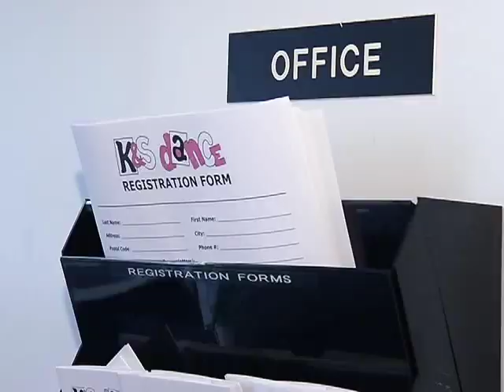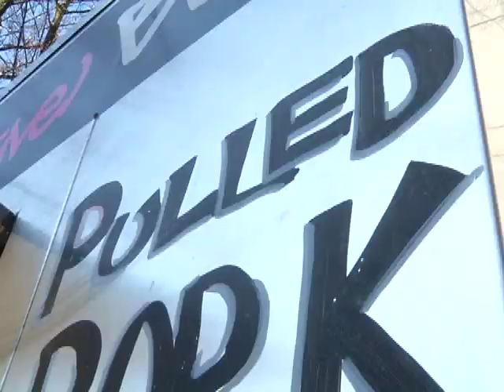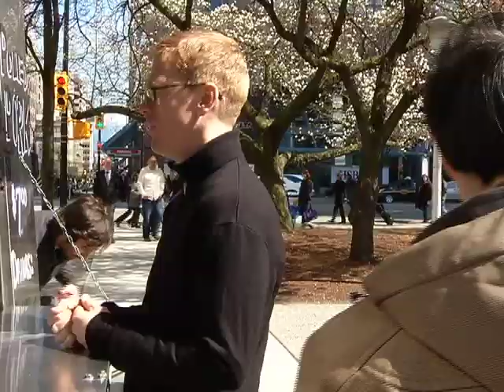Langley Canine Services on The Express April 27, 2011 Part 1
Johanna Ward visits Langley Canine Services
Surrey - Dance - Melanie Pineda stops by K&S Dance Productions as they get ready for the Dream Team Dance Festival
Vancouver - Food - Erin Shaw looks at the Vancouver Food Cart Phenomenom with lunch at Re-Up BBQ